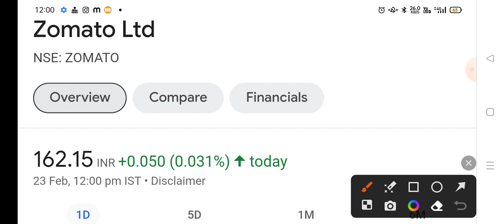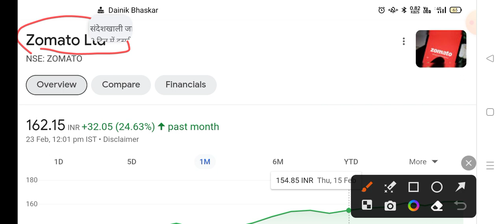🔴Zomato share letest news | Zomato share anelysis | Zomato share next Target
Zomato stock letest news
Zomato stock news
Zomato letest news
Zomato news
Zomato share
Zomato stock
Zomato